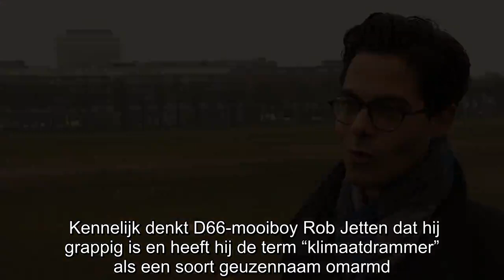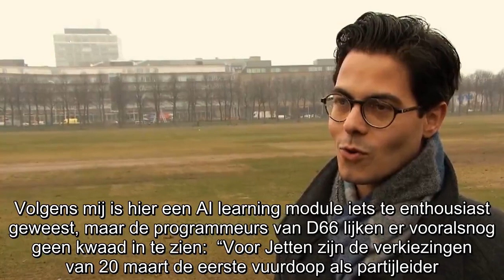D66-robot Rob Jetten zit weer achter uw portemonnee aan: ‘We moeten nu drammen voor het klimaat!’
Kennelijk denkt D66-mooiboy Rob Jetten dat hij grappig is en heeft hij de term “klimaatdrammer” als een soort geuzennaam omarmd. Maar voor burgers in Nederland valt er heel wat minder te lachen: zij